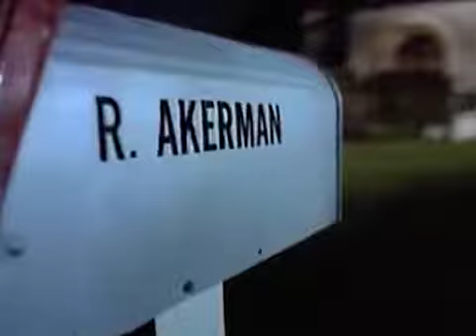Ladron enguantado rebusca hogar, en busqueda de maletin lleno de dinero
(Escena es de una serie americana)